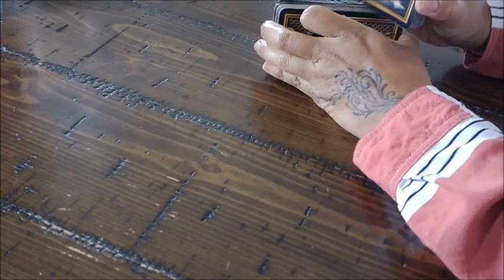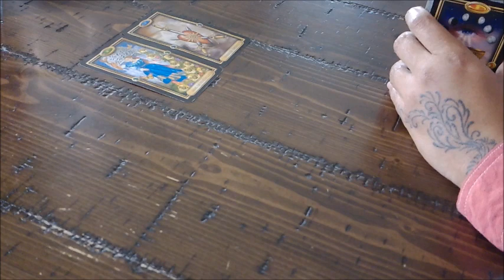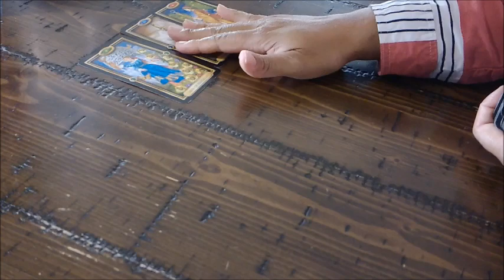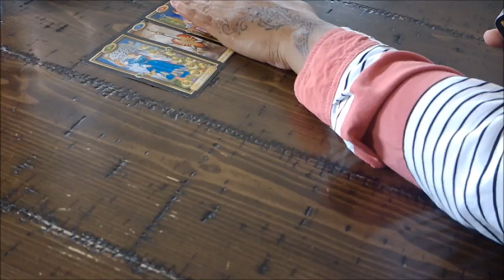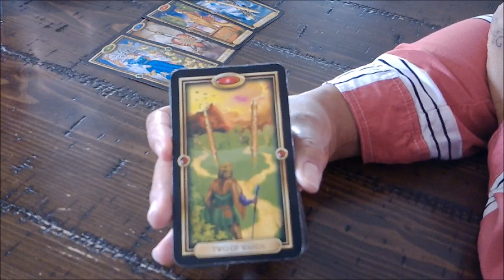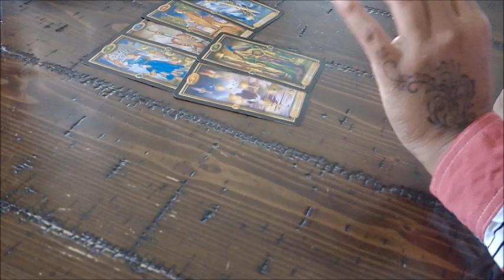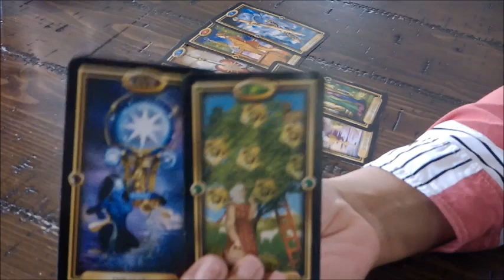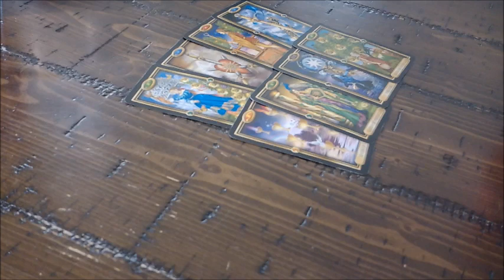Leo Singles "With or Without you, I'm Good" Nov 9-16